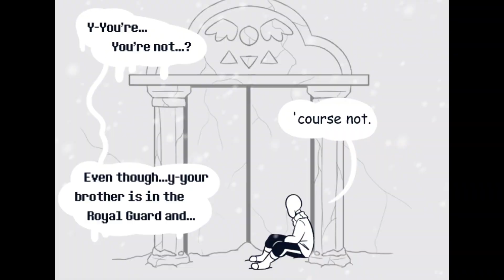secret is out {seventh soul part 8}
I hope you all enjoyed this undertale comic if you did please leave a like, comment and subscribe so you never miss a video and with that, I hope you all have a wonderful Day/Night 😊